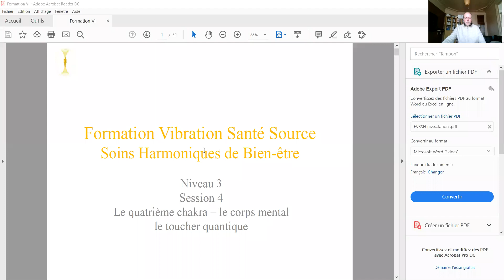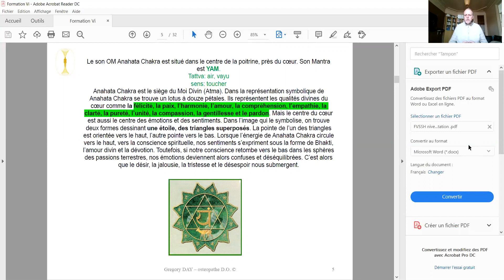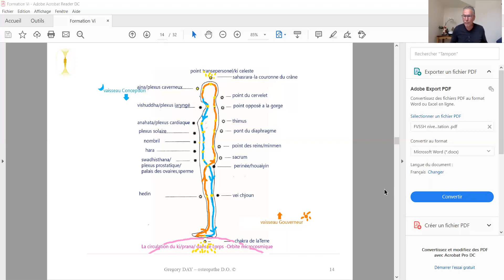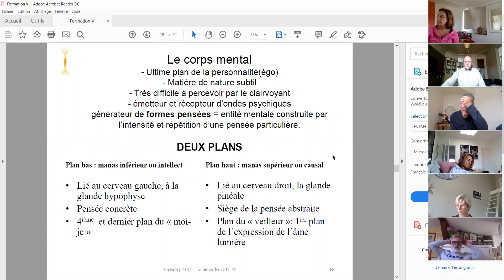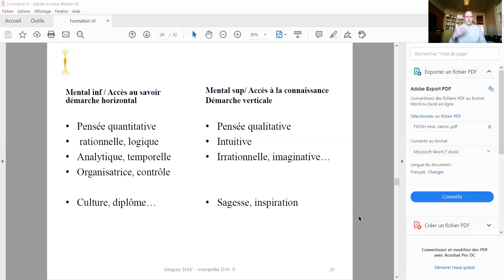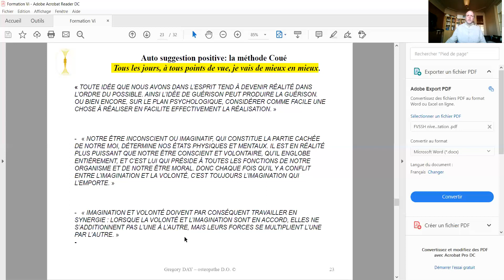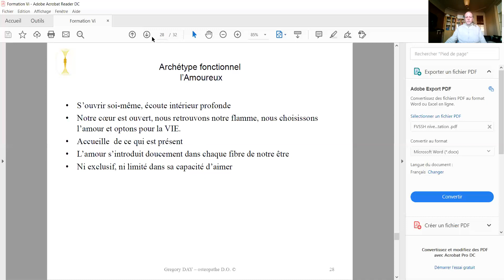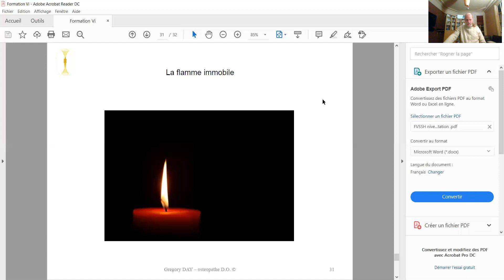Grégory DAY ostéopathe méditation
Approche de la Vibration Santé Source du chakra du coeur en regard de la Médecine Traditionnelle Chinoise